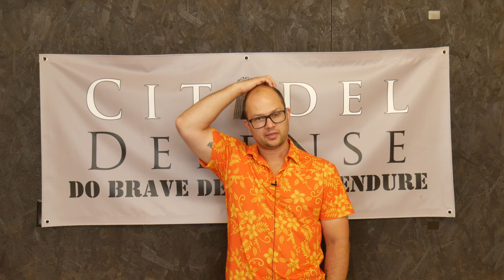Assassination Nation - Point of No Return Part 8